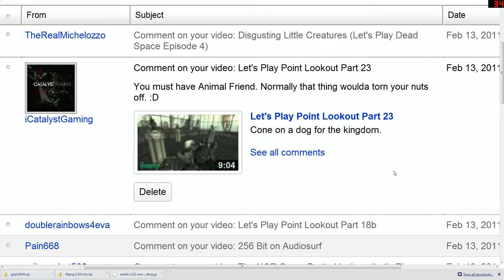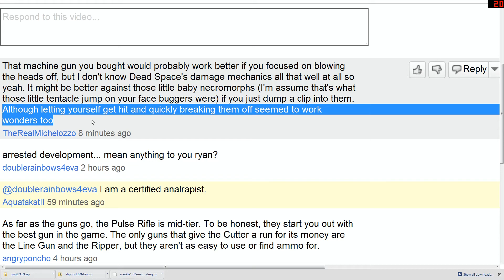Let's Play Dead Space - Episode 5: Zero G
Isaac Clarke solves a silly puzzle, collects a shock pad to ignite his thermite, then is attacked by mini-Skedar.